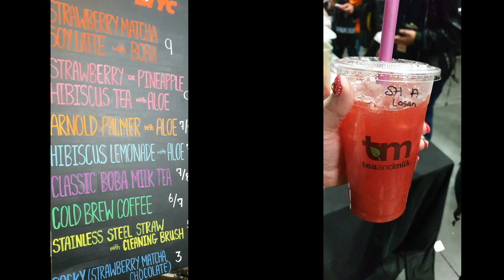Anime con NYC 2019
I hope next year I will have a fresh video, for now, let's play Where's Waldo ;-)